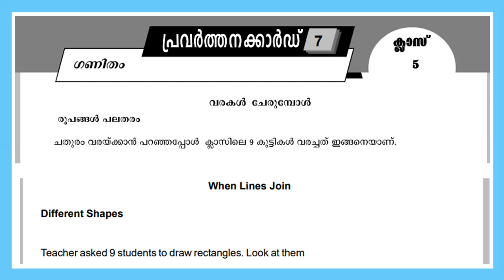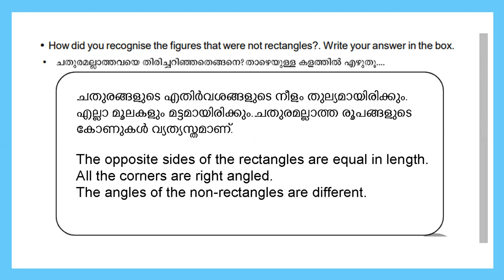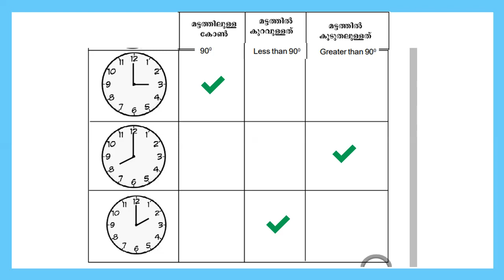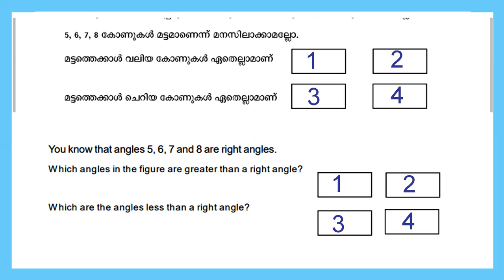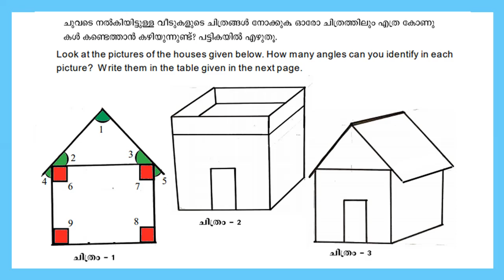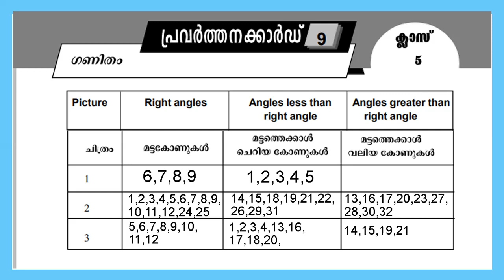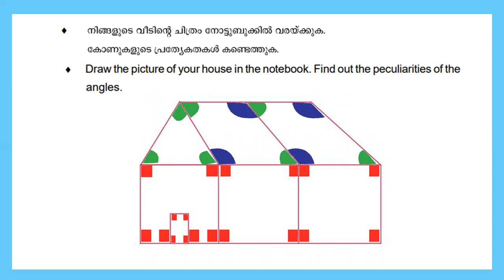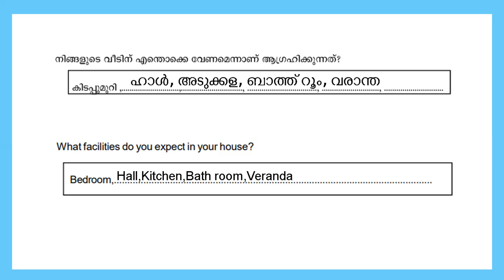STD 5 Learning Excellence Record2021|Mathematics|Class 5 Padana Mikavu Rekha Activity Cards|Part2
SCERT Kerala Syllabus STD 5 Learning Excellence Record2021|Mathematics|Class 5 Padana Mikavu Rekha  Mathematics Activity Cards|Part2 For English And Malayalam Medium